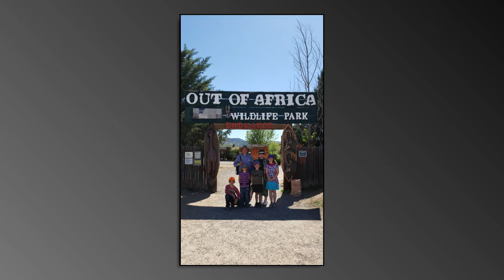Roy and Donna's 50th Anniversary slide show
I made this slide show for my parents 50th Anniversary